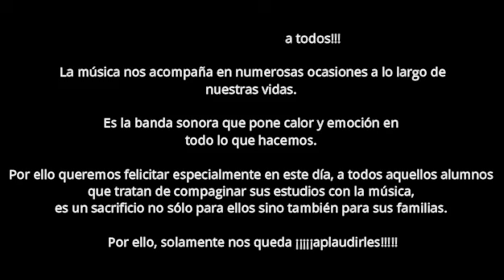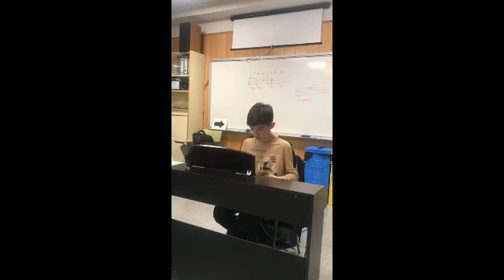SANTA CECILIA 2022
Los alumnos del IES MACIÀ ABELA participan tocando diferentes piezas, para celebrar SANTA CECILIA 2022.